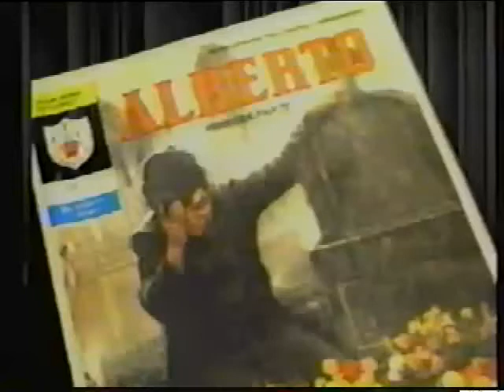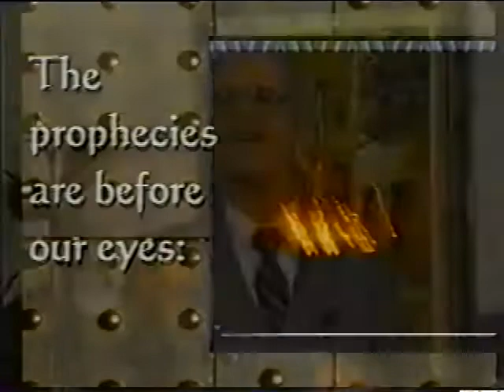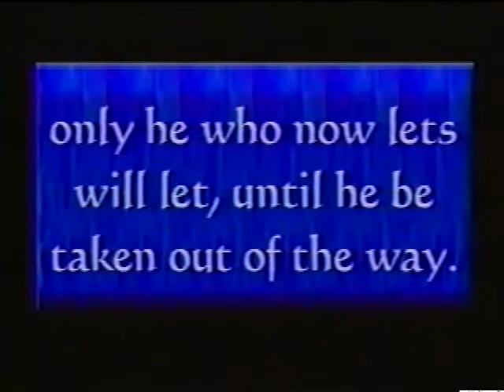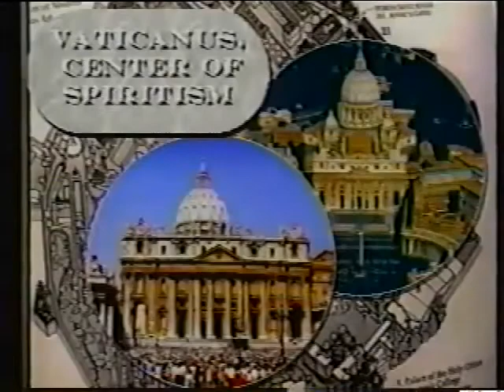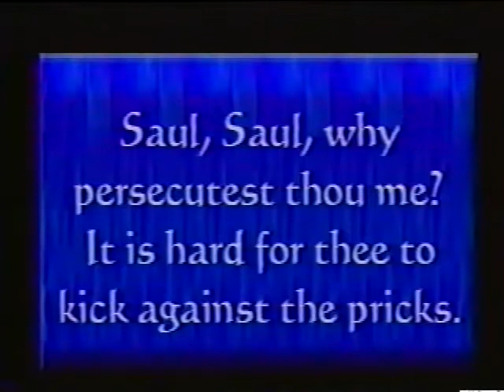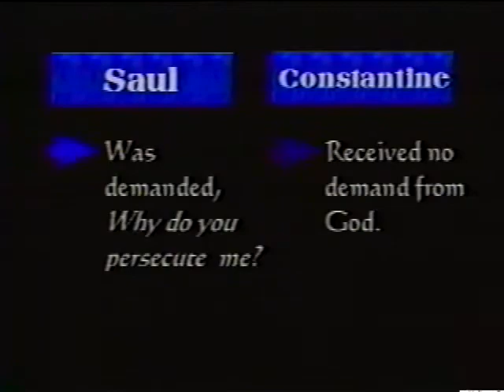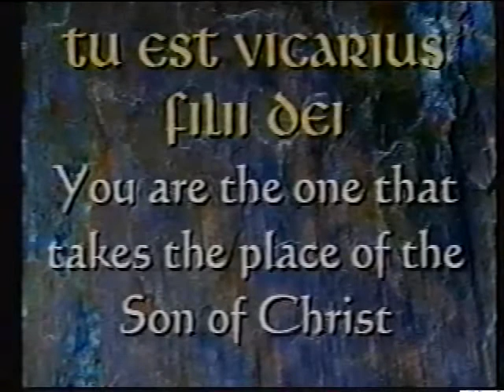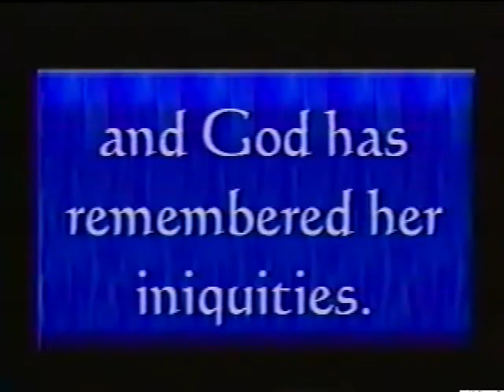Alberto Rivera - #1 The Rider of the White Horse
Alberto Rivera speaks on the prophetic significance of the rider on the white horse in Revelation 6:2